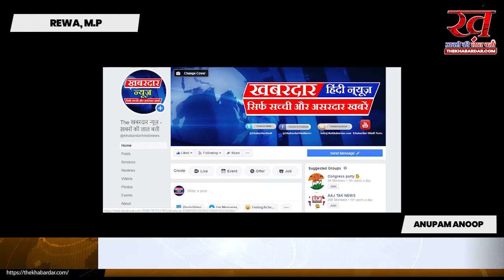Bagheli Lokgeet | अर्चना पाण्डेय के लोकगीतों ने दर्शकों की बटोरी तालियाँ | Mauganj | Rewa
रीवा मऊगंज अर्चना पाण्डेय के लोकगीतों ने दर्शकों की बटोरी तालियाँ

अर्चना पाण्डेय मऊगंज अंचल की बघेली लोकगीत गायिका हैं,जिन्होने अपने लोकगीतों की प्रस्तुतीकरण से दर्शकों की खूब तालियाँ बटोरी,दर्शको द्वारा इनके लोकगीतों को खूब सराहा गया।
प्रस्तुत लोकगीत कोरोनाकाल पूर्व रिकार्डेड हैं, जिसे मऊगंज के सगुन पैलेस सह माँ अष्ठभुजी महाविद्यालय के कार्यक्रम मे प्रस्तुत किया गया था, खबरदारन्यूज ढ़ृढ़ता के साथ कोविड गाईडलाईंस का पालन करता हैं एवं दर्शकों को पालन करने का निवेदन करता हैं ।
please follow our facebook page and website for letest news thekhabardar.com